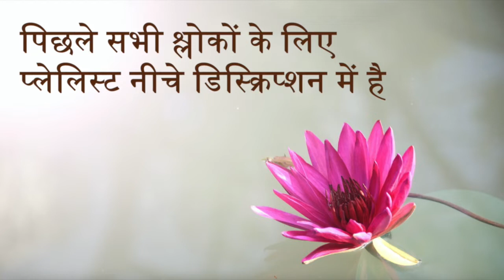Bhagavad Gita 18.51 | Chapter 18 Shloka 51 | भगवद् गीता 18.51 | अध्याय 18 श्लोक 51 | Gita Shloka 673